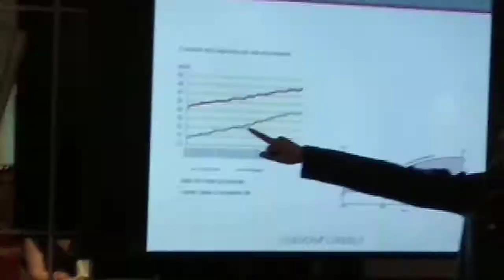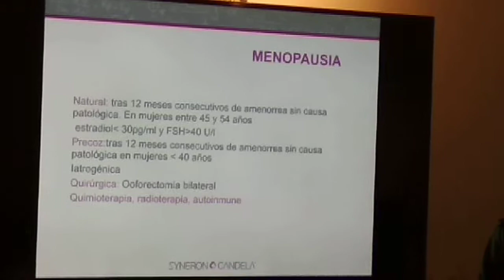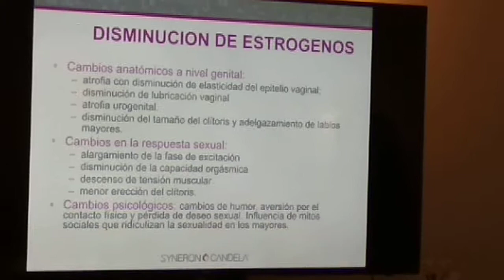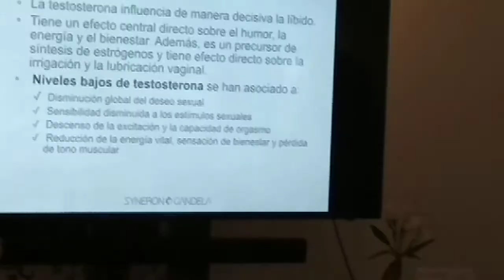Dra Paloma Cornejo - presentación CO2RE Intima de Candela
Y nos habla de menopausia, de esperanza de vida, de algunas patologías y soluciones